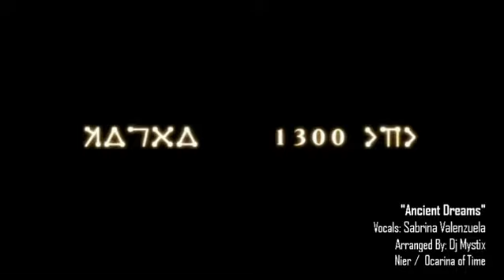Dj Mystix (Covers)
@Mansoor Nazar
'Innocent Deception' [Vocal] - Metal Gear Solid 1_2_3_4 (Snake Eater Remix), 'Just This Once' [Collab Remix] - Shenmue, Final Fantasy X, The Last Story, 'Unbreakable Heart' [Vocal] - XenoSaga _ Legend of Dragoon _ Xenoblade _ Super Street Fighter II, 'Ancient Dreams' [Vocal] - Nier  Ocarina of Time, 'Timeless Devotion' - Persona 2  Donkey Kong Country 2  Outrun.